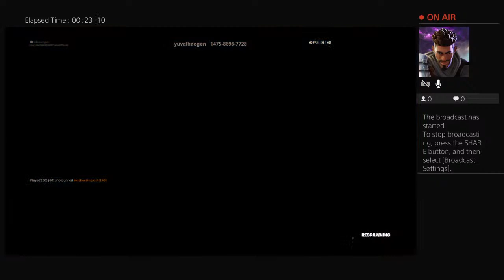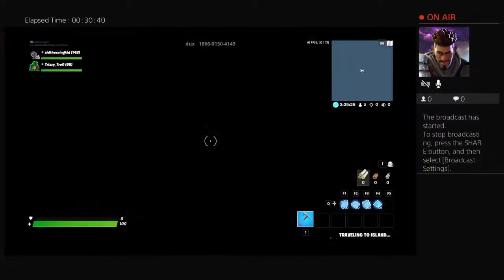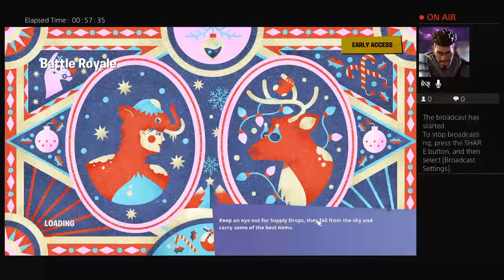Nightly show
My channel  is a gaming channel and also a reaction channel I hope you enjoy the channel sometimes their might be double up loads vlogs so be on point and hit like button and subscribe and slam that notification button, we lit